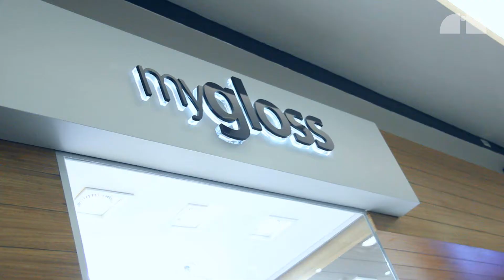{COSTUME} TENDÊNCIA BRILHO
Brilho, muito brilho! Essa é a tendência para o inverno que autoriza o uso cintilante mesmo de dia!